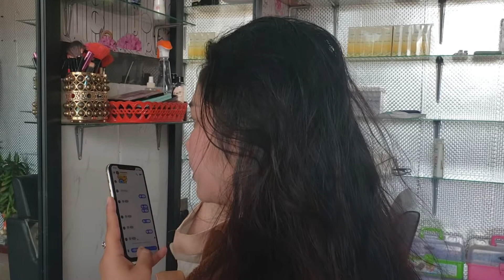Gentle massage, scalp massage, hair conditioner.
Hello Everyone!
Friends, all of you are welcome on my YouTube channel. { Mubeen Nawaz official }